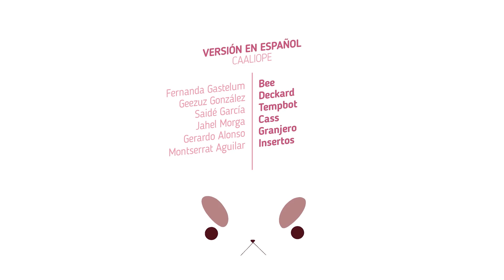Granjero | Bee y Puppycat | Ep.2 T.1 | Español Latino | Átomo Network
Bee parece ser la típica chica en busca de un empleo temporal para poder pagar la renta, hasta que conoces a su acompañante Puppycat y su habilidad para teletransportarse a otras dimensiones con tal de poder trabajar por unos cuantos dólares.

¡Únete a Átomo Network!

¡Haz click en todos los links!

Doblaje al español:
Caaliope

Bee: Fernanda Gastelum
Deckard: Geezuz González
Saidé García: Tempbot
Jahel Morga: Cass
Gerardo Alonso: Granjero
Montserrat Aguilar: Insertos

Nihurka M. Zequera Guiza: Postproducción
Gerardo Alonso: Director de doblaje
Carlos Wilheleme: Traducción
José Luis Valdés: Mix

Created By: Natasha Allegri
Written By: Natasha Allegri
 Madeleine Flores
 Frank Gibson

Directed By: Larry Leichliter
Storyboard By: Natasha Allegri
Art Director: Efrain Farias
Character Designers: Becky Dreistadt
 Hans Tseng
Prop/EFX Designers: Zachary Sterling
 Sam Laggren
Char/Prop/EFX Clean Up: Cory Holmes
 Jojo Baptista
Background Design: Hans Tseng
Background Painter Hans Tseng
 Lane Garrison

Executive Producer: Fred Seibert
Executive Space Emporer: Kevin Clark
Producers: Kevin Kolde
 Eric Homan
Associate Producer: Sylvia Edwards
Production Manager: Stephen Worth
Post Production Coordinator: Lewis Foulke
Production Assistant: Ross Kolde
Office Cherub: Garrett Jackson
Casting Director: Meredith Lane, CSA
Editor: Ray Valenzuela
Animatic Editor: Logan McBeath

Cast
Farmer - Stephen Root
Bee - Allyn Rachel
Cass - Ashly Burch
Deckard -  Kent Osborne
Temp Bot - Hannah Hart

Voice Director: Meredith Layne
Dialogue Recording: Salami Studios
Dialogue Mixers: Mark Mercado
 Jonathan Abelardo
Assistant Dialogue Mixers: Giuliano Pizzulo
 Nico Garofolo
Dialogue Editorial: Thomas J. Maydeck, C.A.S.
 Mark Mercado
Post Production: Salami Studios
Supervising Sound Editor Marc Schmidt
Re-Recording Mixer: Thomas J. Maydeck, C.A.S.
Sound Designer: Marc Schmidt
Sound Effects Editors: Jonathan Abelardo
 Nico Garofolo
Foley Mixer Roberto Dominguez Alegria
Foley Artist Cynthia Merrill
Bee & Puppycat Theme Song

Score By: Will Weisenfeld
BATHSmusic

Animation Checking: Wendy Jacobsmeyer
Track Reading: Slightly-Off Track Inc.
Animation Services: Dongwoo A&E Co., LTD.
Animation Director: Ki-Ho Hwang
Layout Artists:  Jae-Ok Lee
 Sung-Kyu Kim
 Hyun-Duk Hong
Model Checker: Eun-Kyung Kim
Assistant Animation Supervisor: Jung-Sil Kang
Key Animation: Hyun-Seok Seo
 Seung-Ki Cho
 Suk-Ki Nam
 Jong-Pil Won
 Dong-Kwon Park
Final Checker: Jin Namkung
Background Director: Yoon-Ho Lee
Color Stylist: Oak-Ja Yu
Composition: Tae-Hee Heo
 Dong-Pil Ku
  Hye-Won Lee
Production Staff: Young-Un Park
 Hoon-Jae Lee
 Shinwan Kim